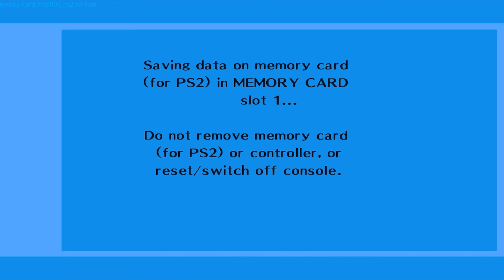Cùng chơi Persona 3 FES (Tập 107) - Ước mơ trở thành bác sĩ, sức mạnh tình bạn luôn thắng :)